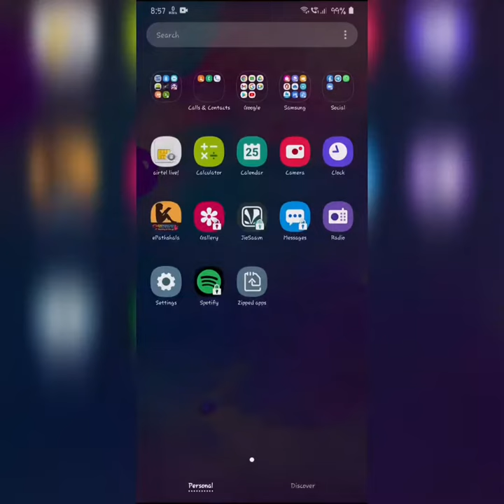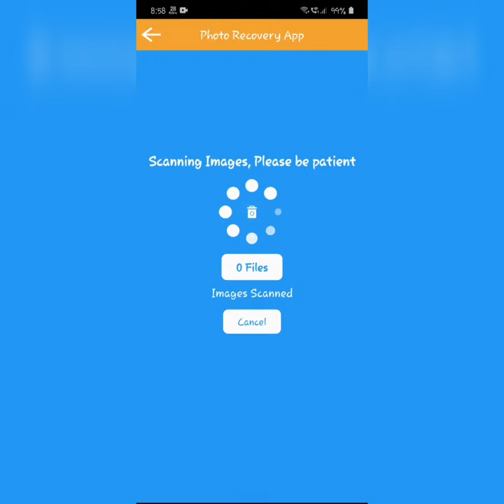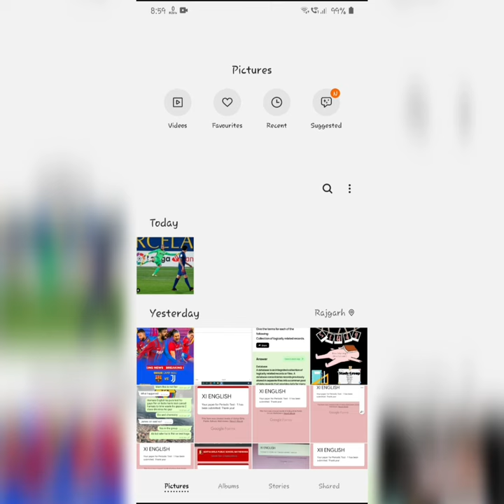How to get deleted media files(images & videos) in your android device | Complete video